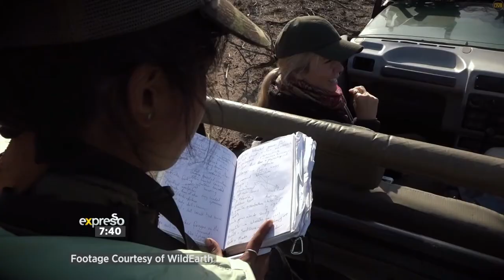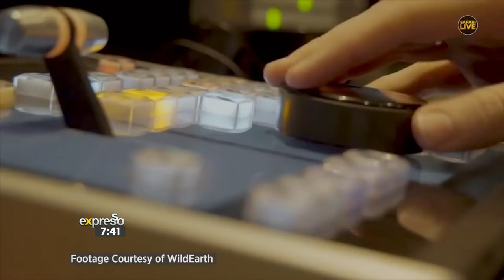Behind the Scenes of live Wildlife TV Show, safariLIVE